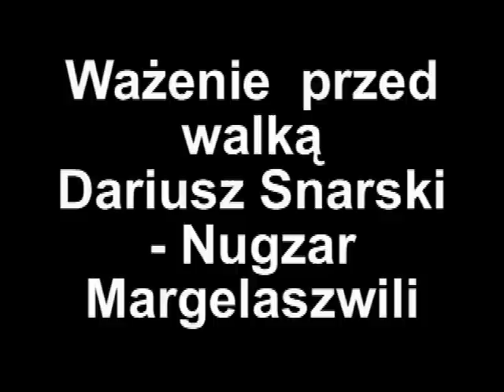Ważenie przed walką Dariusz Snarski - Nugzar Margelaszwili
Ważenie przed walką Dariusz Snarski - Nugzar Margelaszwili. Boks zawodowy w Białymstoku.